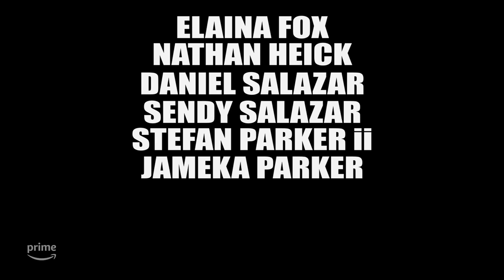THIS MARRIAGE BUSINESS (2023) TRAILER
A group of married couples, who are avoiding becoming victims of  the failed relationships plaguing the American culture, reveal intimate details on how to keep and maintain a marriage against ALL odds.